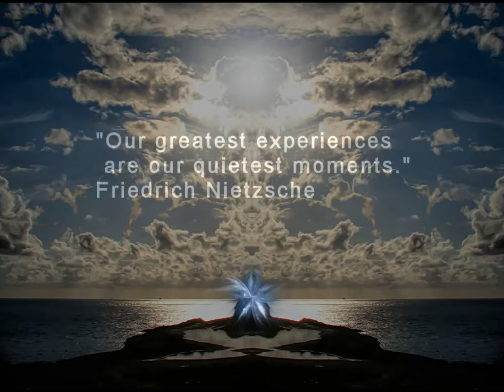Meditation/Motivation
A short animation featuring fractals, digital filters, and artwork & photographs from my collection.